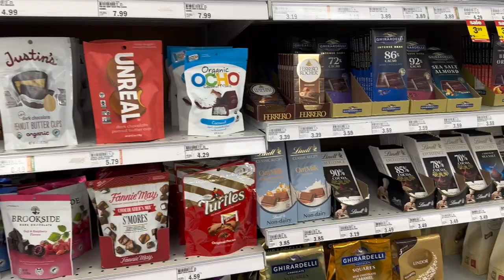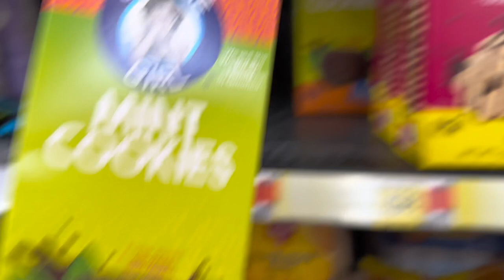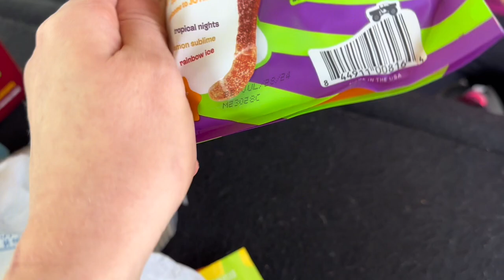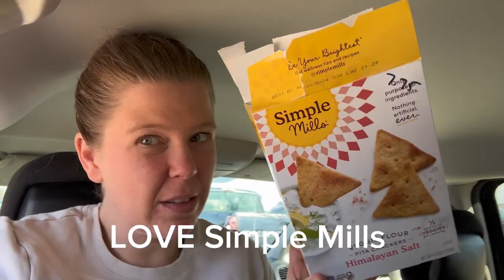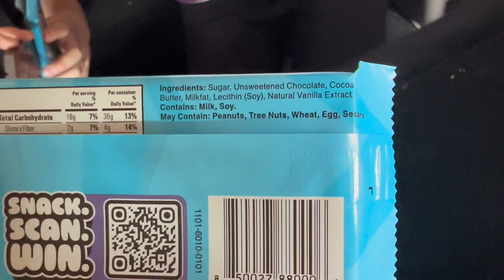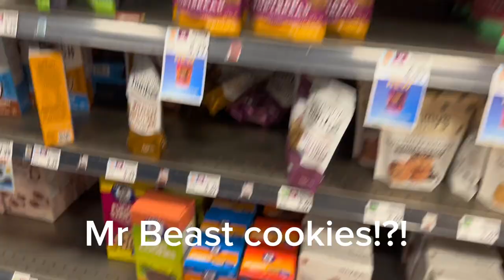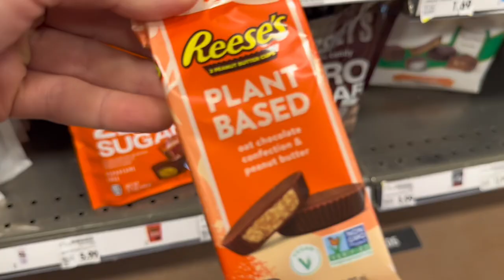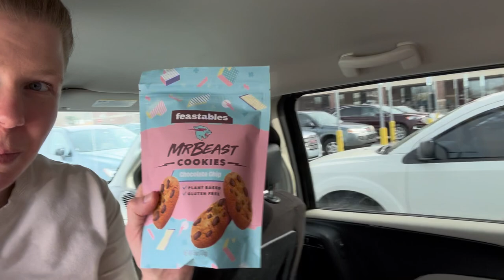Trying to find Mr Beast Bars, Karl Gummies & gluten-free/vegan goodies in Detroit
We crossed the border to visit the Detroit Zoo this week, so why not stop at a bunch of USA grocery stores to find some fun exclusive treats we can't get in Canada.

My kids wanted to find Karl Gummies, and the new Mr Beast bars, while I was checking out their gluten-free/dairy-free/vegan products.

🕛Timecodes🕛
00:00 searching for Mr Beast bars & Karl gummies
00:12 Walmart # 1
00:42 Meijer
01:00 Walmart # 2
01:58 car picnic # 1
02:00 trying Joyride gummies
03:57 pre-zoo snack
04:15 zoo time
04:40 car picnic # 2
04:47 Goodie Girl cookies
06:02 Mr Beast Dark & Dark Sea Salt
07:38 Kroger
08:19 car picnic # 3
08:26 lemon Oreos (not gf)
08:54 Mr Beast cookies
09:17 Mr Beast PB & Milk Chocolate
10:39 plant based Reese & Hershey
12:02 part 2 coming.

ABOUT:

We're new to YouTube and still trying to find our space - so please be kind, and let us know what you'd like to see more of!!!

4+ years ago I left my career in corporate pharma to open a gluten-free dairy-free paleo bakery to help others with autoimmune conditions & food restrictions. Come with us behind the scenes at our bakery, for gf/df recipes, product unboxings, and some visits to other bakeries.